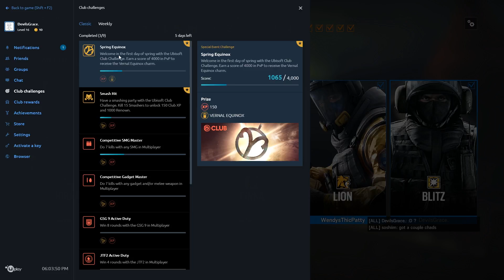Troll AF game R6S